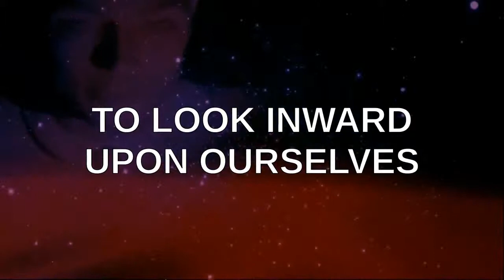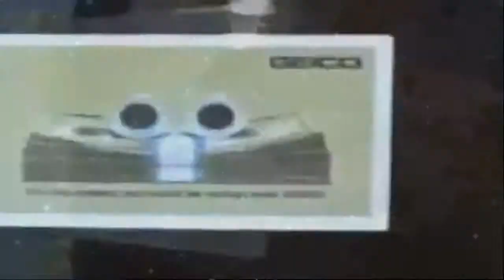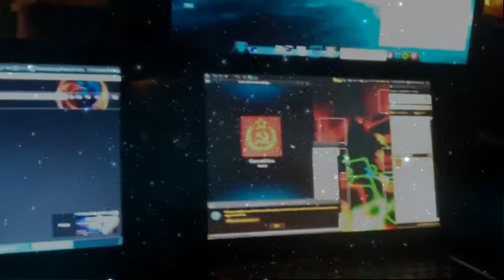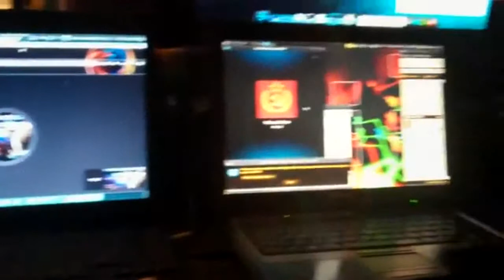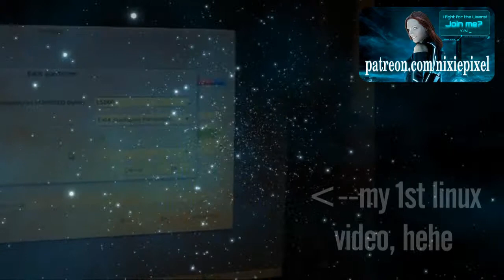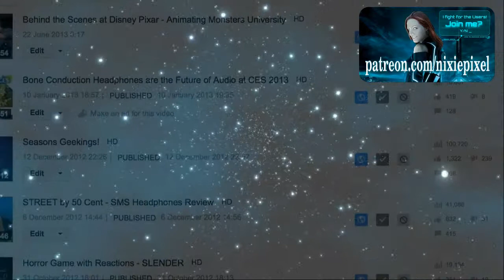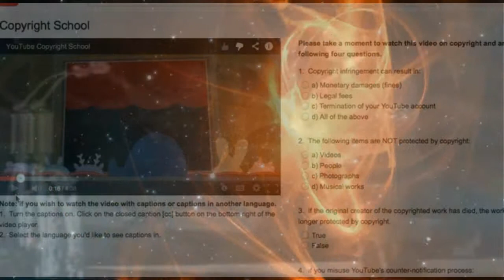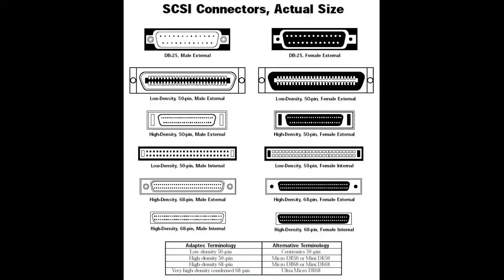PSEC - 2015 - Nixie "Nicole" Pixel - A CALL TO ACTION! [hd 1280 x 720]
ABOUT: In this episode of "Paradigm Shift - An Educational Comedy" that we have titled as "PSEC - 2015 - Nixie "Nicole" Pixel - A CALL TO ACTION!" But, this video is also about a lot more than just that. We here at PSEC feel that Nixie has had some very important paradigm shifts and you know how much we love to talk about paradigm shifts! So, we've also included some clips from a couple of her videos where she is being an inspirational bad-ass. The points both Dave Kelso and Nixie Pixel make in this video, are the ones that we were at PSEC are always going on and on about. About how the most important things are being you to the fullest, being honest, having integrity, seeing people as equal people and not objects of exploit, and working with those who resonate and want to work with you. As 2015 seems to be the "year of action" we feel that the projects that Nixie has been undertaking act as a very important permission slip example for the rest of us to also get off our asses and be ourselves to the fullest! This video also includes some video clips from PSEC regulars, as well as people we work with on a case-by-case basis, from time to time.

Participants List: Dave Kelso (Time Warrior), Nixie "Nicole" Pixel, Katerina Edwards (Katerina Edwards Roy), Jay Larson, Richard Hamilton (GeneralTate), Thinking Kristen, Paul J. Roy, Jay Pee, Donnie Gillson, Eli Sanford, Rebecca Jernigan, Max Igan, Vinny Eastwood